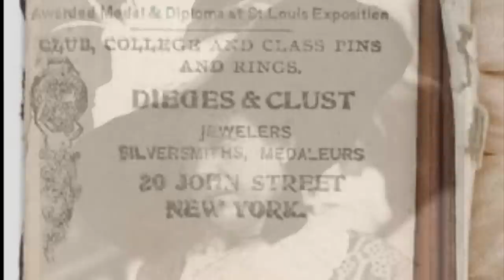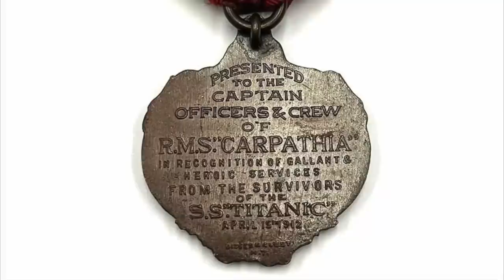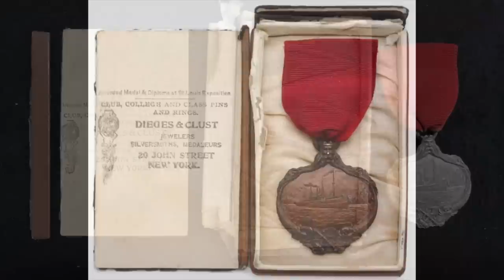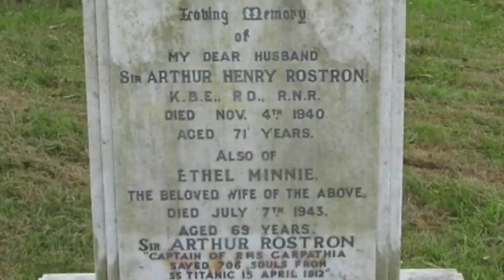Titanic Medals - Incredibly Rare & Poignant Relics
In order to honour and reward the captain and crew of the rescue ship Carpathia, that saved 705 Titanic survivors in 1912, a special medal was awarded by the Titanic Survivors' Committee - today, these incredibly rare relics are very valuable - a poignant link to the terrible events of 15 April 1912.

Credits: US National Archives; Library of Congress; BBC; Liverpool Medals; Antiques Trade Gazette; Paul Fraser Collectibles; Merseyside Maritime Museum; National Museum Liverpool